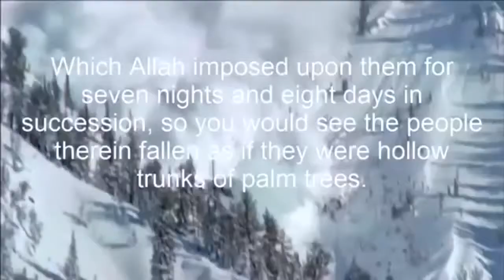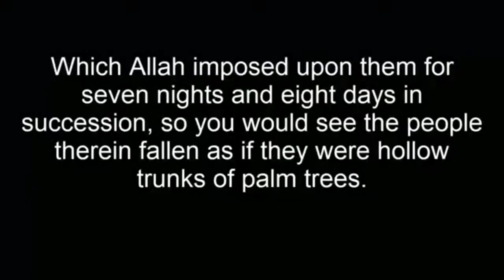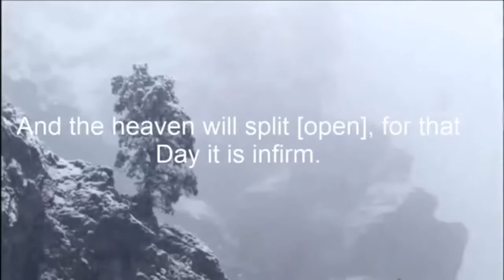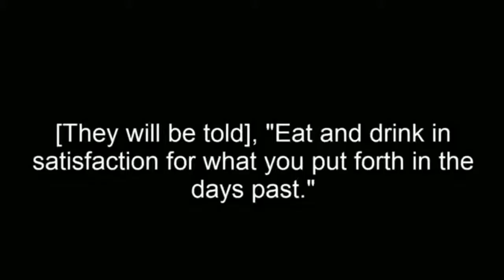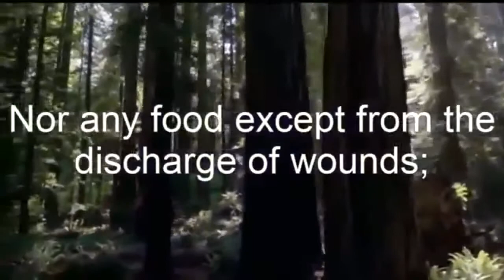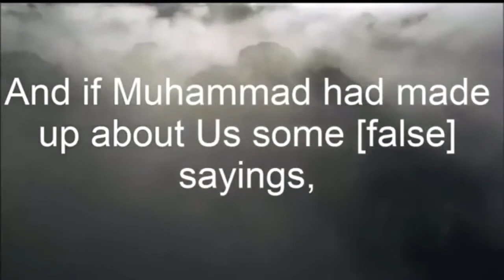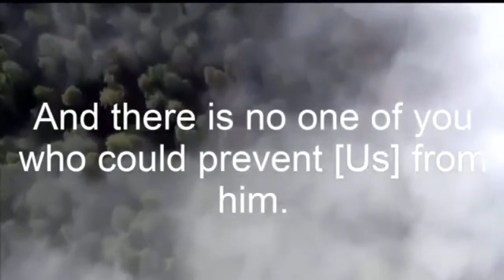سورة الحاقة مترجمة Surah Al Haqqah emotional & beautiful Quran recitation